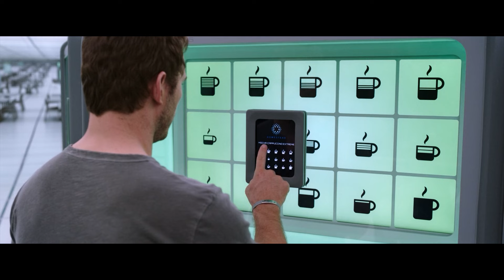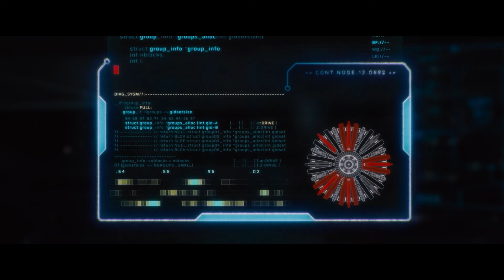Man wakes up 90 years EARLIER than everyone, so he wakes up another person to be with him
Passengers is a sci-fi romance set on the spaceship Avalon, transporting people to a distant planet. Jim and Aurora wake up 90 years early due to a pod malfunction. Alone, they forge a connection but discover the truth behind their early awakening, leading to moral dilemmas and challenges as they navigate life on the ship